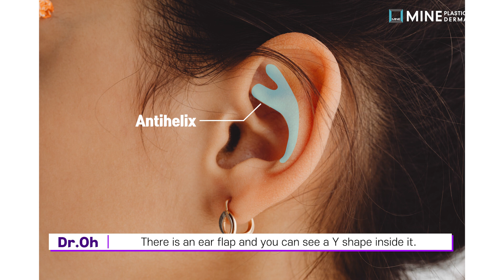Ear Pinning Surgery "Otoplasty" for big ears. protruding ears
What is Otoplasty?
What is Ear pinning?
Learn how the surgery is done, who it is recommended for,  and how the recovery is for protruding ear surgery.

[Time Stamp]
00:00 Ear pinning surgery "Otoplasty"
00:29 What is protruding ears?
01:06 Cause of protruding ears.
01:44 Surgery method for ear pinning
02:12 When can I return to daily life?
02:32 Bruising, swelling, scars
02:50 After ear surgery precautions
03:16 Keloid skin

Thank you for choosing MINE plastic surgery.

👉🏻 Line: @mine_english